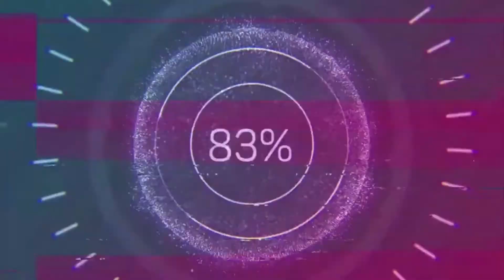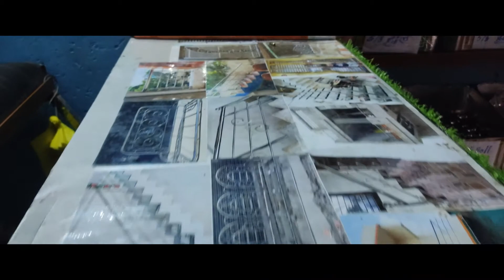OPENING OF FRIEND'S STEEL WORKSHOP || COCKTAIL BUDDIEZ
NAAZ STEEL FABRICATION :-

COCKTAIL BUDDIEZ CREW MEMBERS :-

YOUR SUPPORT MOTIVATES US.
PLEASE RIDE SAFELY AND RESPONSIBLY AND DON'T FORGET TO WEAR HELMET WHILE RIDING AND SEAT BELT WHILE DRIVING...